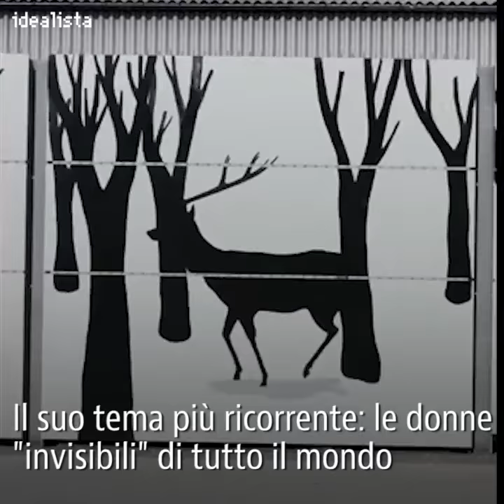Le donne di Hyuro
La streetartist argentina Tamara Djurovic, in arte Hyuro, scomparsa a Valencia qualche giorno fa, ha riempito i muri delle città in tutto il mondo.
Le sue opere sono delle composizioni oniriche, raffiguranti soprattutto donne  apparentemente mute, ma capaci di esprimersi con una forza dirompente.